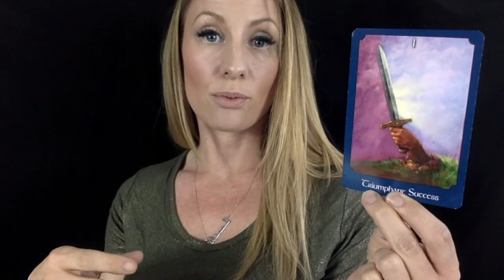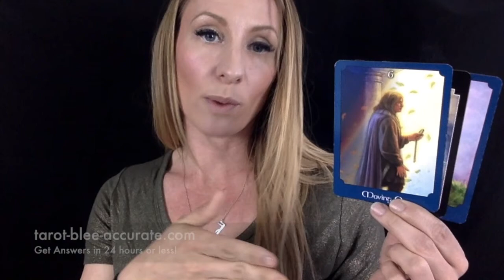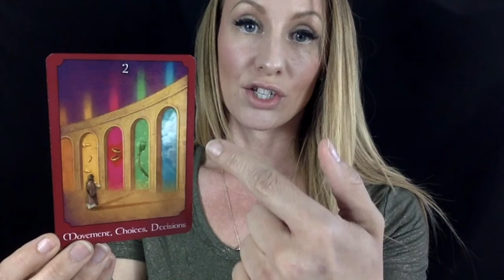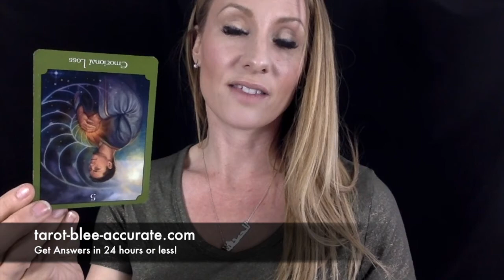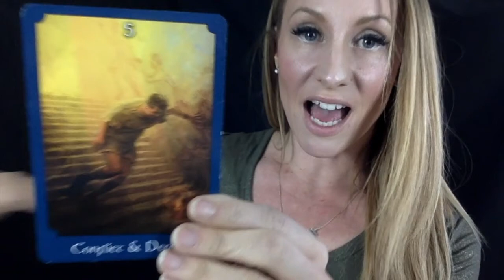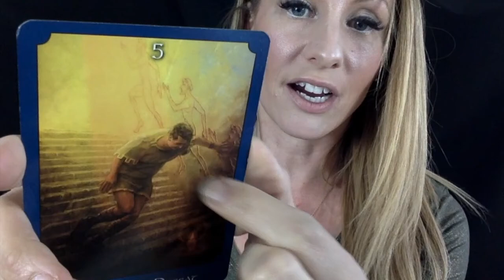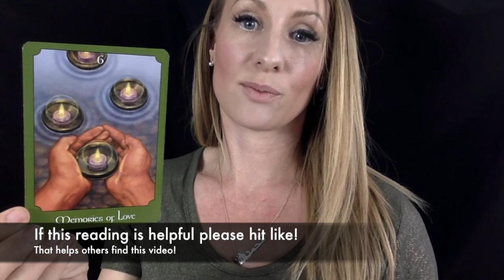Cancer May 2018 Psychic Tarot Reading- New Ideas to Make More Money! $$$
Cancer May 2018 Psychic Tarot Reading- New Ideas to Make More Money! $$$ This is an important month to follow through with new ideas!

Browse the Citrine Crystal of the Month Power Crystals for Cancer